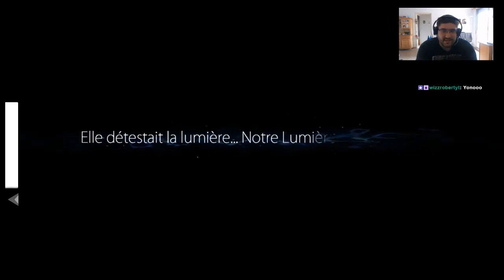Ori and the Blind Forest [04] : Je l'insulte en Ikea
[Enregistré en live sur Twitch le 21/04/2019]
Et c'est parti pour une nouvelle série, qui sera la rediffusion du stream sur Ori and the Blind Forest ! Dans ce quatrième épisode, nous remontons vers la hauteur de la forêt, où nous explorons l'intérieur de l'Arbre de Ginso et où nous récupérons le premier des trois éléments !